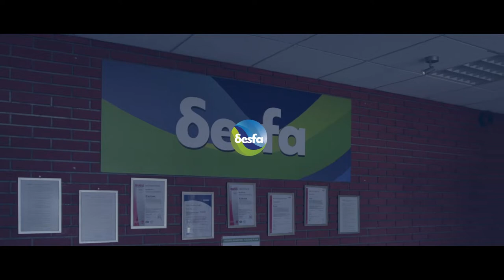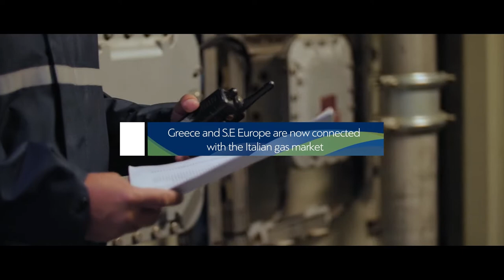DESFA: Connection with the Trans Adriatic Pipeline (TAP)